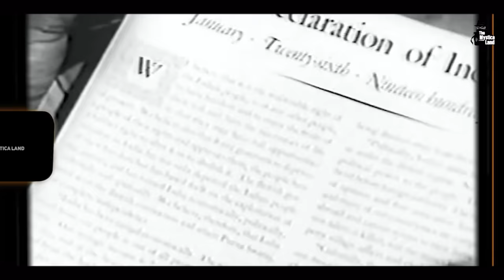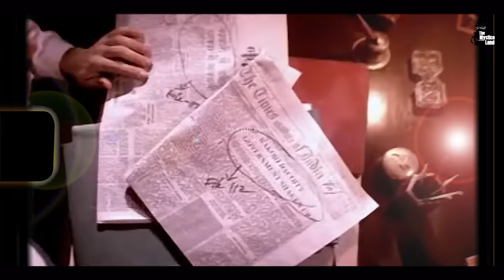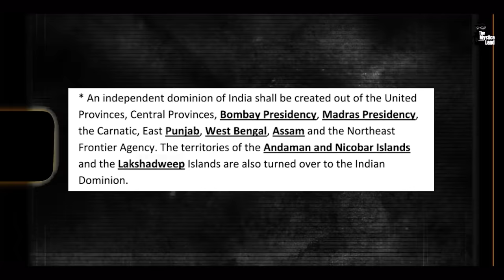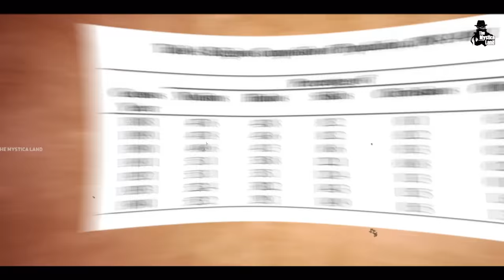क्या सच में अंडमान निकोबार भारत के हिस्से में आते थे? | How Andman And Nicobar Became Part Of India?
अंडमान और निकोबार कैसे बना भारत का हिस्सा | How Did Andman And Nicobar Became Part Of India?